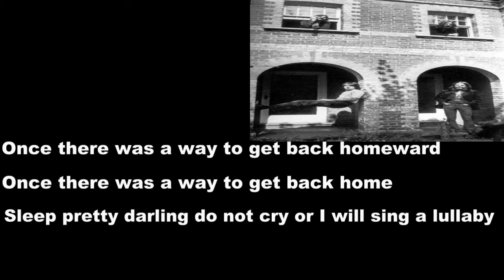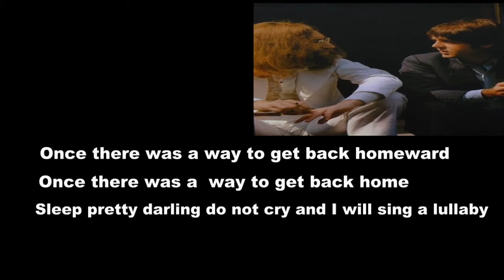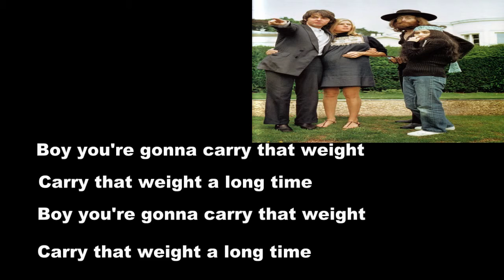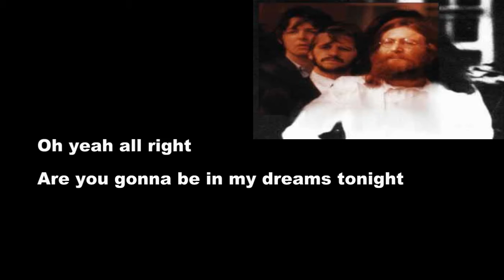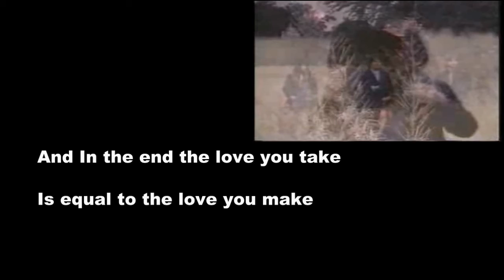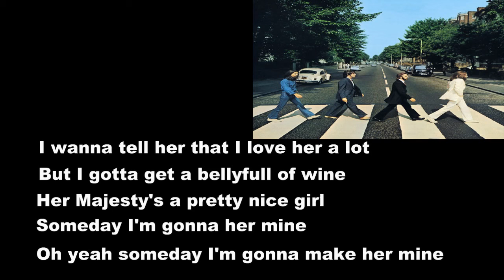Abbey Road Album last part w/lyrics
Abbey Road  i will be posting videos about the beatles albums this video has the songs
golden slumbers carrythat weight the End Her Majesty